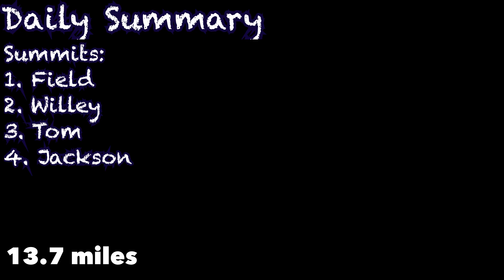New Hampshire Direttissima Day 13 (Field / Willey / Tom / Jackson) - June 2, 2023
There are 48 mountains in New Hampshire “officially” recognized as 4,000 feet or higher.  The route is approximately 250 miles with 80,000 feet of elevation.  This is my fifth attempt to summit all of them in one continuous loop sleeping under the stars every night in a tent.  Prior to this attempt, I have only been successful once during my third try in 2022 .   I abandoned my fourth attempt on 5/7/2023 due to weather and minor foot injuries.  This is what happened on my fifth try.  (Both my successful Direttissima in 2022 and my recent failure in 2023 are also available in separate playlists if you are interested).